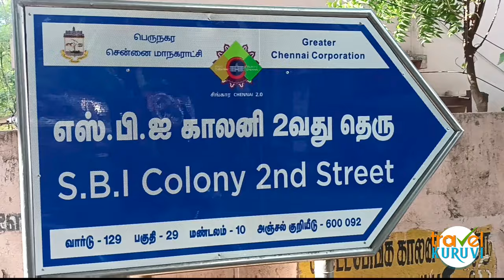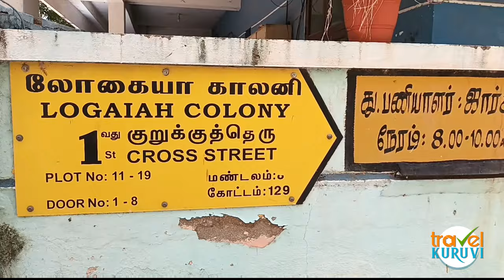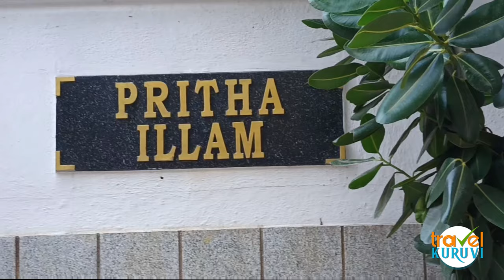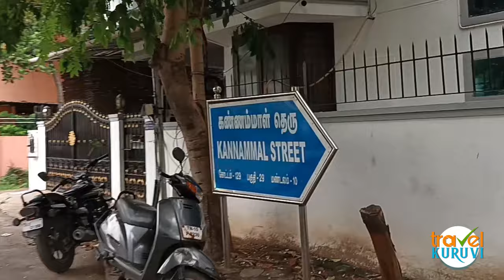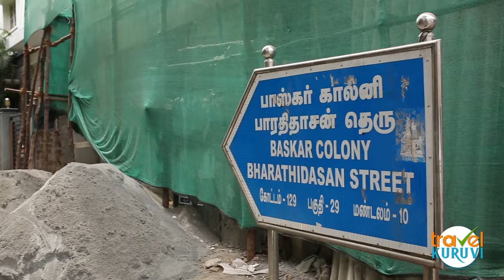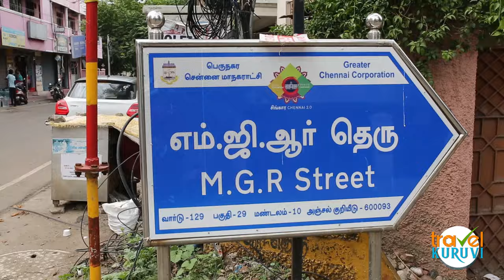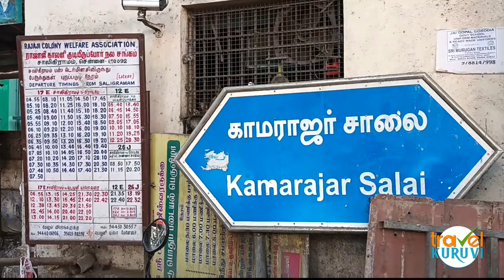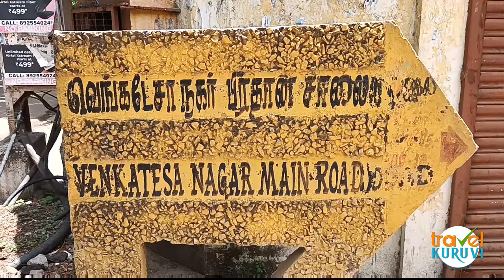ஒரே இடத்தில் இத்தனை நடிகர்களின் வீடா -Saligramam - Kollywood Town - Travel Kuruvi || சாலிகிராமம்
Welcome to our latest vlog where I take you on a journey to the bustling neighborhood of Saligramam in Chennai, India.

In this video, you'll get to experience the sights and sounds of this vibrant area that is known for its temples, shopping, and entertainment.

And if you're a movie buff, you won't want to miss the famous Vijaya Vahini Studios, AVM Studio, Prasad Studio, fewof the oldest and most renowned film studios in India. We'll take a behind-the-scenes look at the production process and learn about the history of Indian cinema.

Join us as we discover the hidden gems and must-see attractions of Saligramam, Chennai.

 ______________ Music Credits  _______________